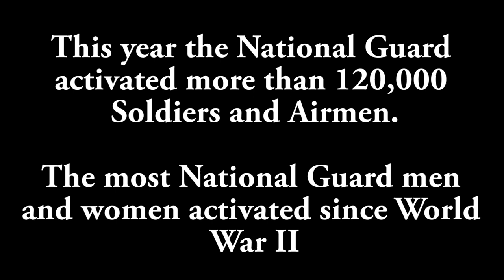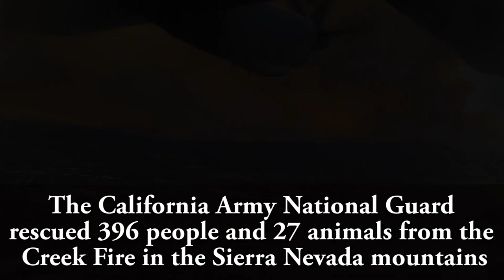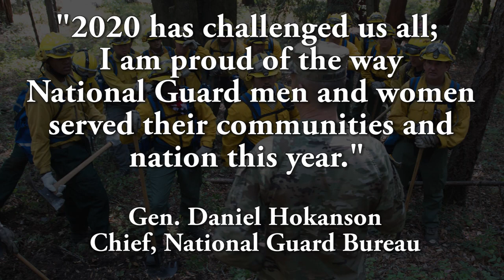The National Guard in 2020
"2020 has challenged us all; I am proud of the way National Guard men and women served their communities and nation this year." - Gen. Daniel Hokanson, Chief, National Guard Bureau. (Video by Sgt. 1st Class Peter Morrison)